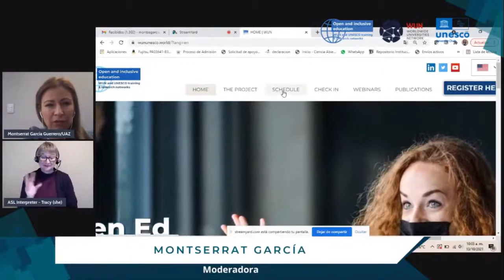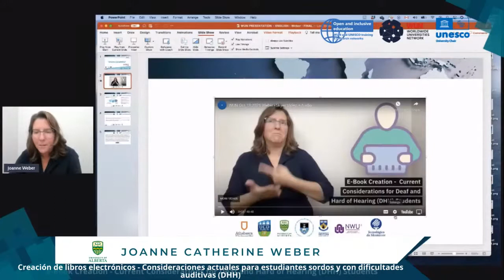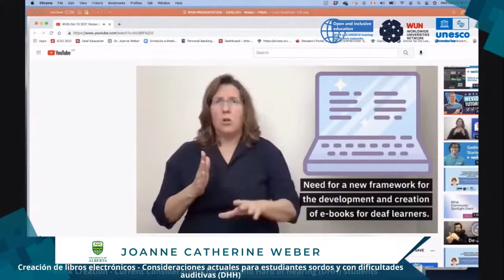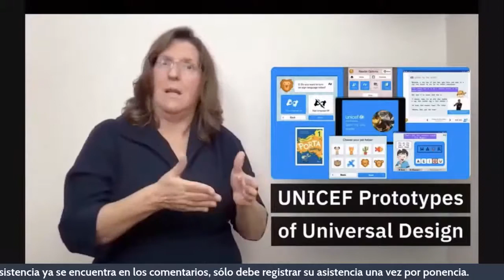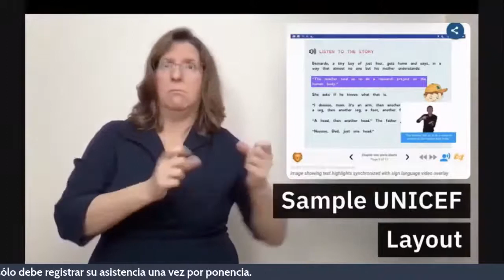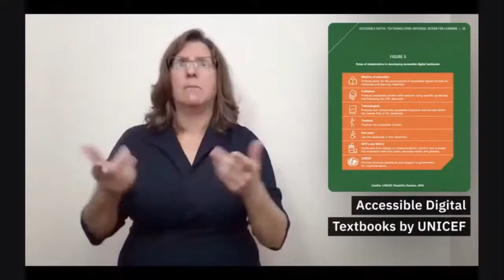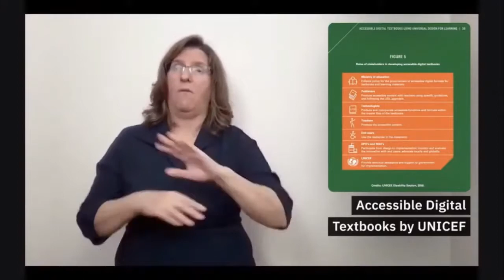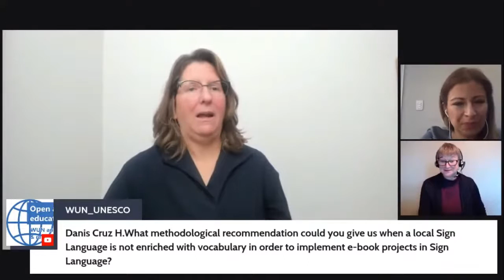Creación de libros electrónicos. Consideraciones para estudiantes sordos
Este webinar explora los principios de diseño universal y los marcos de accesibilidad desarrollados por la UNESCO, así como los sistemas actuales para la provisión de libros electrónicos a los estudiantes sordos y con dificultades auditivas.  En el seminario se debaten las formas de ir más allá de la provisión estándar de accesibilidad con vistas a promover la adquisición del lenguaje multilingüe en los niños y jóvenes con discapacidad auditiva. Este evento fue realizado el 13 octubre de 2021.